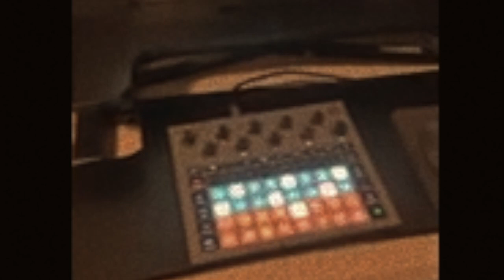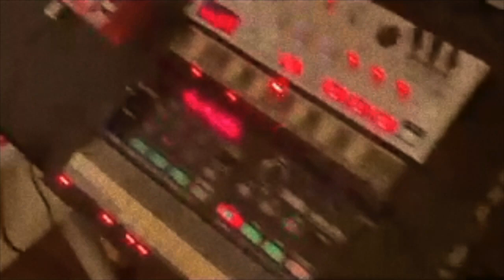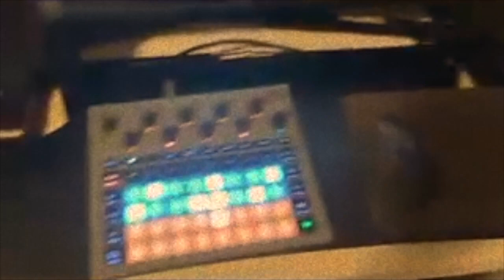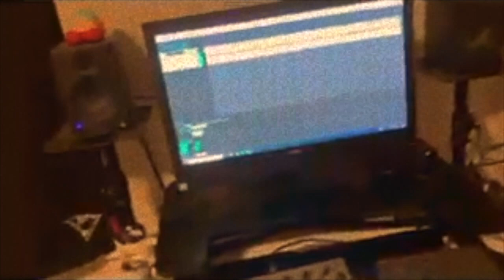"A Martian Odyssey" Instrumental Score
Made for The Stopped Clock- a weekly Science Fiction radio drama featuring award winning sci fi short stories and original music scores performed LIVE!

Want to travel deeper, cosmonaut? Freeze Frame and Kirk write their own original music. It's the worst thing you've ever heard.

Or stream it on the youtube, the spotify, the apple music, or wherever you get your music by searching "Freeze Frame and Kirk"